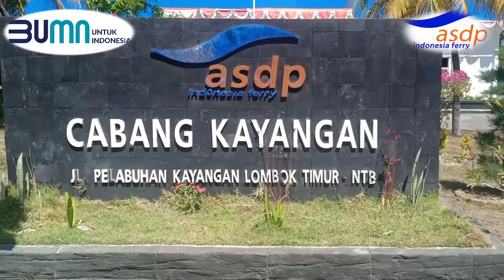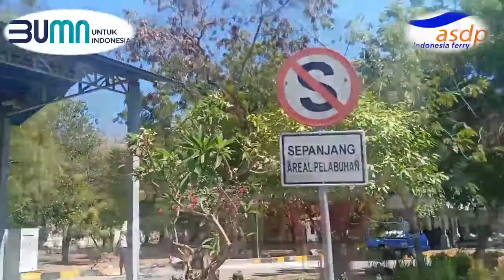Asdp cabang kayangan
salah satu BUMN di Indonesia yang bergerak dalam jasa angkutan penyeberangan dan pengelola pelabuhan penyeberangan untuk penumpang, kendaraan dan barang. Fungsi utama perusahaan ini adalah menyediakan akses transportasi publik antar pulau yang bersebelahan serta menyatukan pulau-pulau besar sekaligus menyediakan akses transportasi publik ke wilayah yang belum memiliki penyeberangan guna mempercepat pembangunan (penyeberangan perintis).asdp cabang kayangan...jangan lupa subscriber like & komen